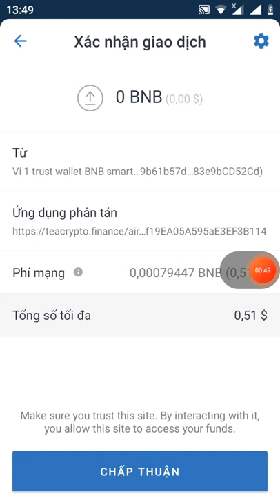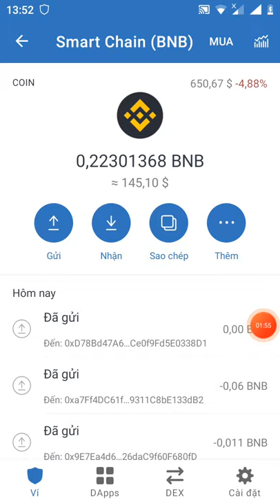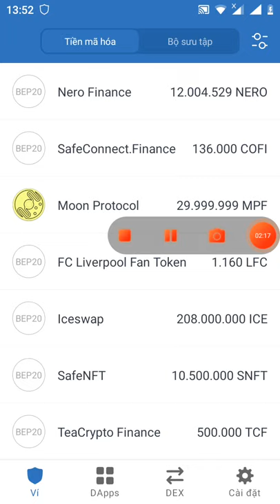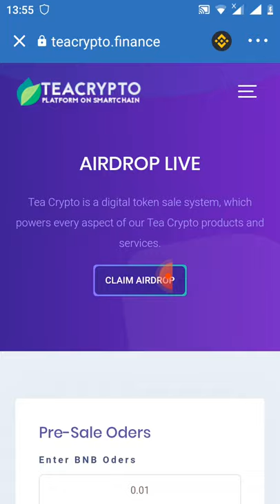hướng dẫn Claim free trust wallet 500.000 token TFC mạng BSC tokenbánsafe 10/6/ lít sàn pankaceswap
Link claim

contract
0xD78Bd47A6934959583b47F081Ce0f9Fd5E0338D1